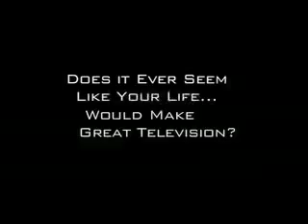Desperate Househusbands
Wisteria Lane's probably got nothing on YOUR life.  Why not turn it into your own TV show?